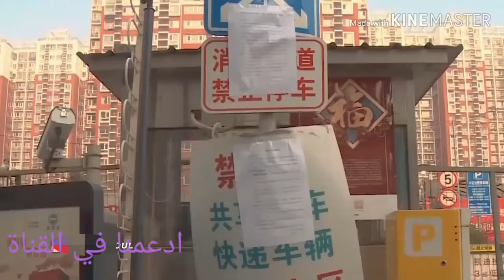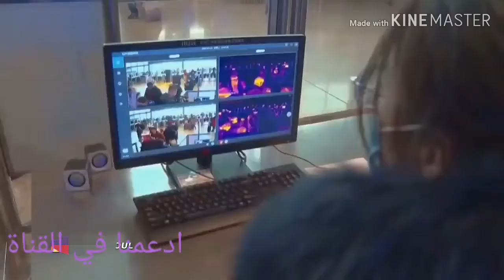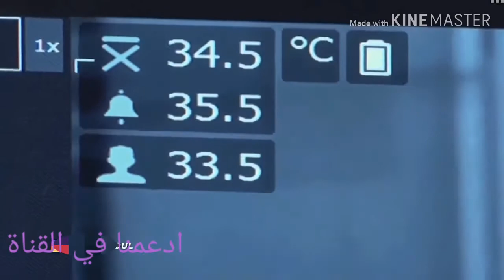فيروس كورونا اللذي يشهده العالم هذه الأيام وأنباء عن ازدياد الوفيات والإصابات بهذا الداء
فيروس كورونا.. الوفيات بالصين ترتفع وترمب يعرض المساعدة
 فيروس كورونا.. الوفيات بالصين ترتفع وترمب يعرض المساعدة.. آخر التطورات\\ كل ما يجب أن تعرفه عن فيروس كورونا\\nووهان.. مدينة أشباح بعد انتشار فيروس كورونا\\
إصابات والوفيات\\nلقطات من داخل معقل فيروس \\\"كورونا\\\" القا تل في الصين\\nفيروس كورونا... الأعراض والوقاية\\nوزيرة الصحة تكشف إجراءات الوقاية والحجر الصحي لمنع دخول فيروس كورونا مصر\\nهاشتاغ-فيروس كورونا: صور سقوط الصينيين أرضا